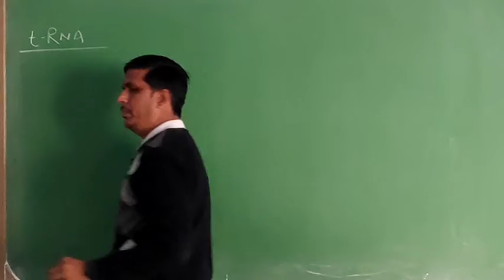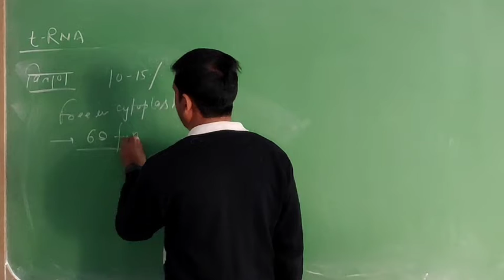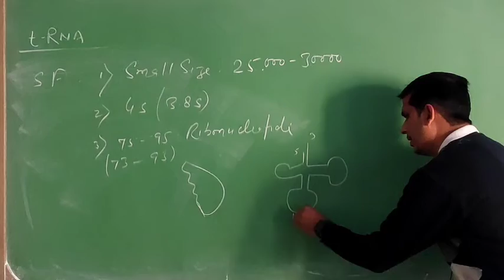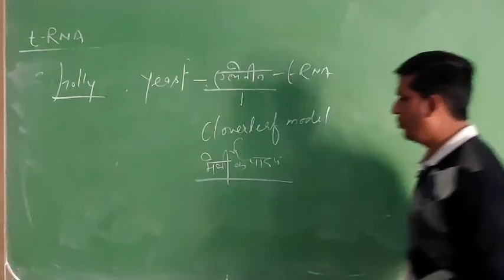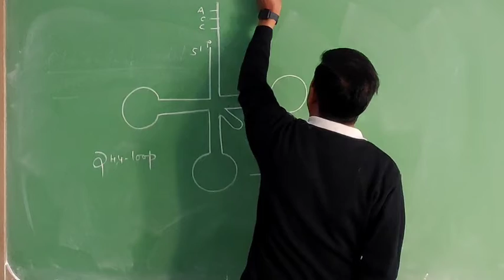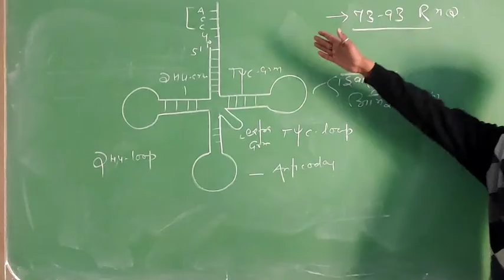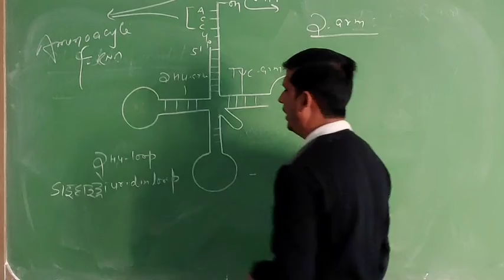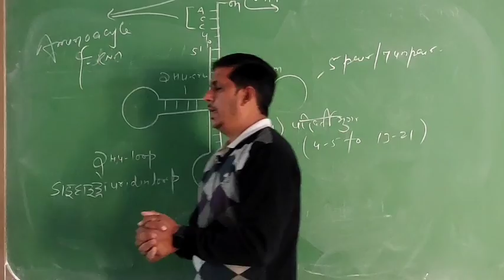t-RNA INTRODUCTION & STRUCTURE